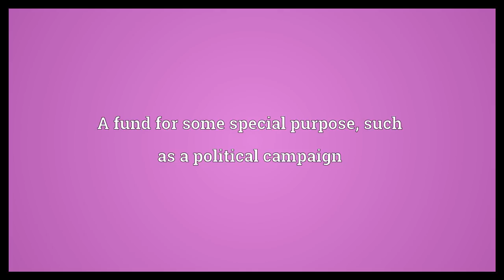War chest Meaning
Video shows what war chest means. A fund to finance a war. A fund for some special purpose, such as a political campaign.  War chest Meaning. How to pronounce, definition audio dictionary. How to say war chest. Powered by MaryTTS, Wiktionary